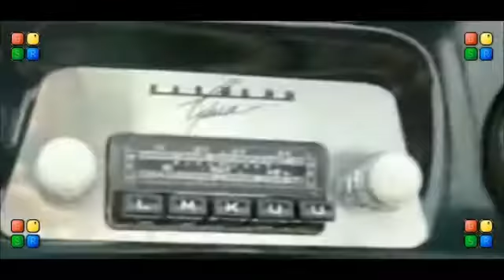1966 pathmark commercial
with arlene francis